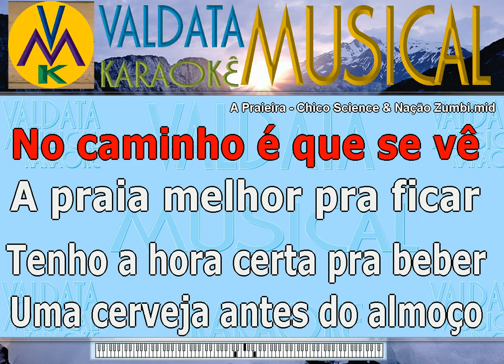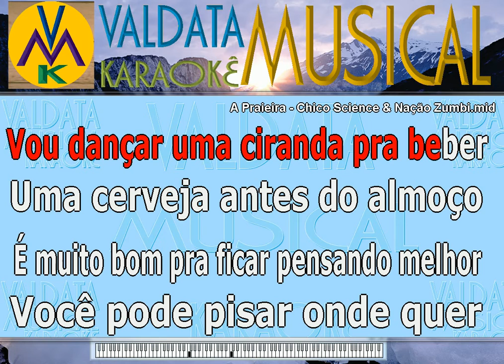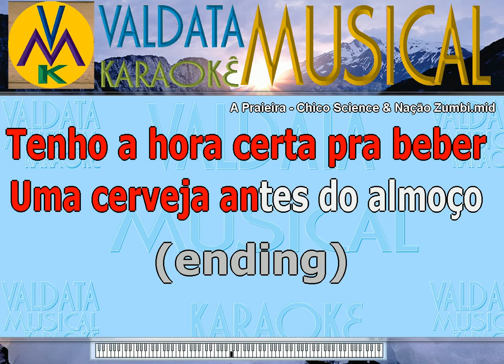A Praieira Chico Science & Nação Zumbi Karaoke